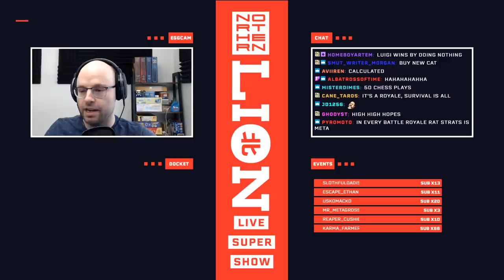31 Year Old Boomer Finally Finds His Battle Royale (Twitch VOD)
This was streamed live on Twitch on Tuesday 3/10/2020.

About this game:

Bombergrounds: Battle Royale is a free to play massively multiplayer action game inspired by the classic retro bomber-games. You get thrown onto an island with many other players with only one goal in mind: Victory Royale!